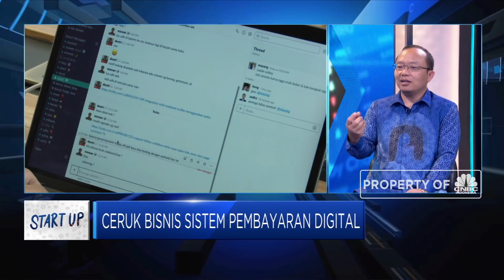Menggali Celah Bisnis Sistem Pembayaran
Pertumbuhan dan pemanfaatkan ekonomi digital dalam sistem pembayaran telah menyentuh berbagai lapisan masyarakat Indonesia. Berbagai layanan sistem pembayaran beramai-ramai hadir untuk menggali celah bisnis di sektor ini.
Selengkapnya saksikan dialog Aline Wiratmaja dengan CEO PT Netzme Kreasi Indonesia, Vicky G.Saputra dalam Profit, CNBC Indonesia (Kamis, 13/6/2019)